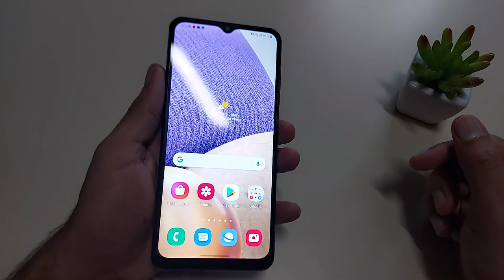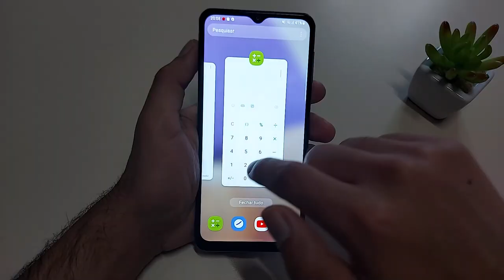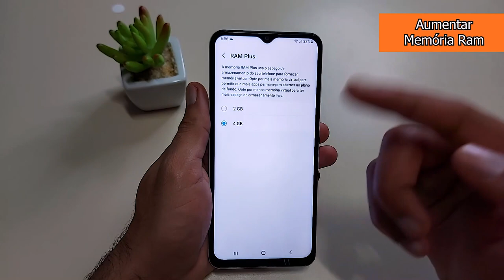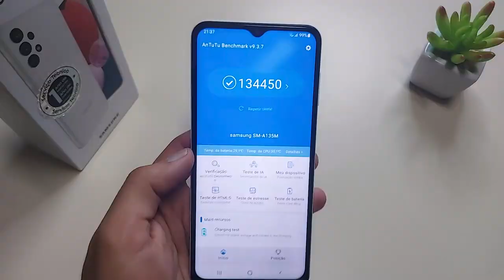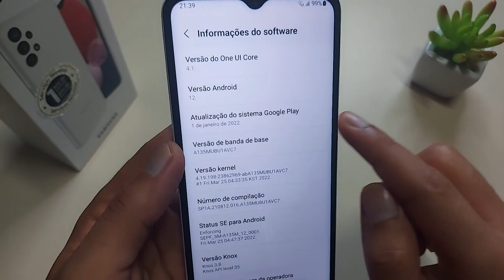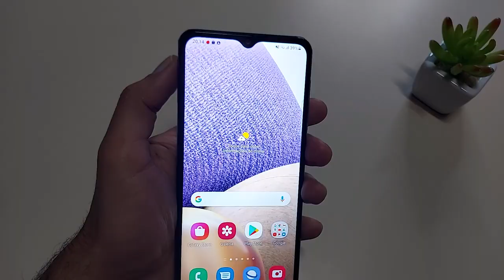COMPARATIVO Galaxy A13 vs Galaxy A32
Veja o Que vem na Caixa do Galaxy A32: Veja O Que vem na Caixa do Galaxy A32

💖Galaxy A13 ➽

💖Galaxy A32 4G ➽